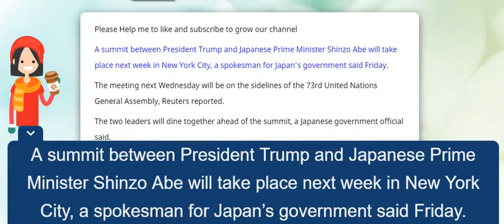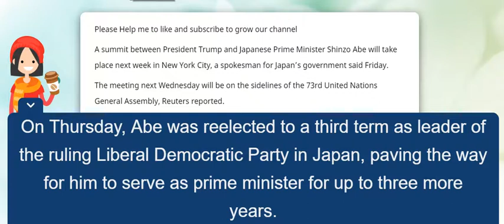Trump, Japan's Abe to hold summit in New York City next week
Trump, Japan's Abe to hold summit in New York City next week Source